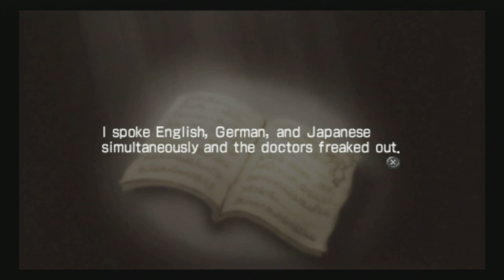The Filthy Curse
On earth Mana and Kyoya find a bloody man in need of help on the streets.  They try and get help from Jean Noire, but he refuses saying he cannot help them and that his hands keep shaking.  Mana's water breaks shortly after soon sending her into the pains of labor.

Meanwhile on Bizarro Earth the Jean Noire there has been split into multiple personalities and creatures.  Can the Unlosing Ranger get to 100% Determination?